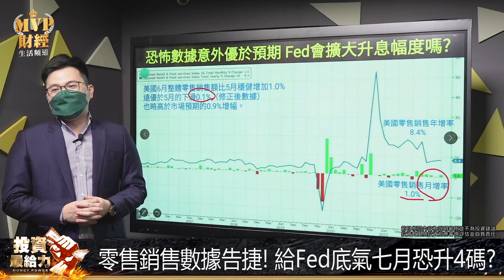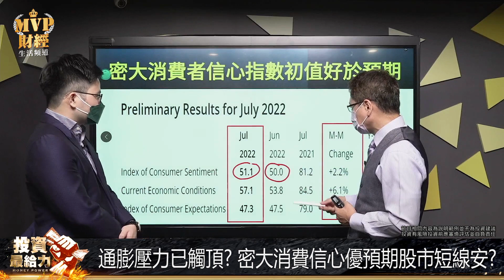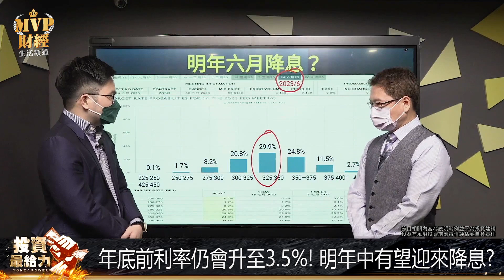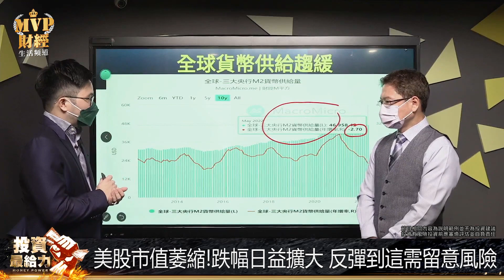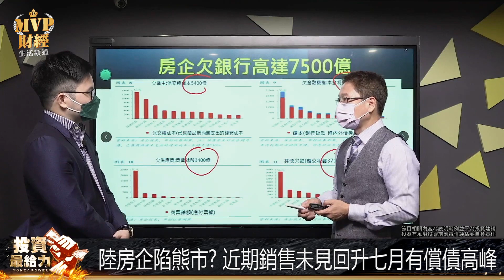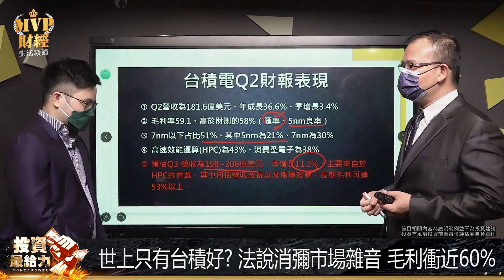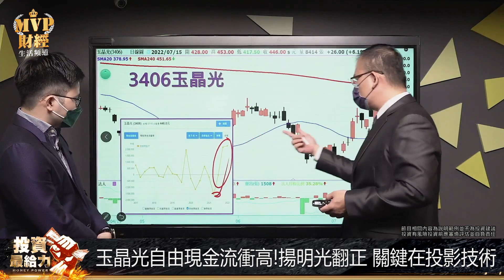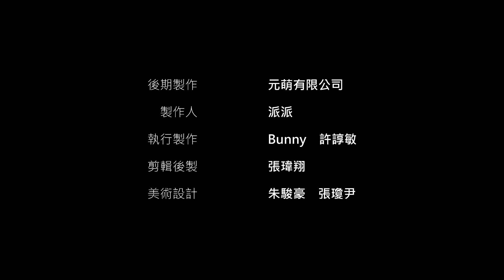【投資最給力EP.317】零售銷售數強勁! 最壞狀況已過?寬頻白牌設備潮崛起!5G熱潮延燒 網通股迎榮景?｜阮慕驊 鍾騏遠 2022/7/18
本集所有圖表首播後同步公布於

👉這是一堂教你多空都能賺的高CP值課程👈
本次輕鬆投資學院力邀 謝晨彥 教授為學員們開設「期指當沖不盯盤」的全新課程!
要讓學員們開啟更廣闊的投資眼光並豐富投資思維!
謝晨彥教授將獨家傳授在法人圈多年積總的經驗、策略新法，教你學會法人是如何「簡單的方法重複做」建立穩健的收益。
5大要點建立當沖交易的正確觀念，7大關鍵切入決勝關鍵要素，達到上班不盯盤的宗旨!
線上課程優惠價:8/31前，特惠價3,300

上週五美國商務部發布最新的零售銷售數據。
讓美股大為振奮。
四大指數全面收紅。
就算扣除汽車與汽油外的 6 月核心零售銷售也有0.7%的月增幅
優於市場預期的 0.1%。
這意味著儘管通膨率續刷40年來新高
但消費者支出仍有彈性
並提高聯準會（Fed）本月更大幅升息的可能性。

00:00片頭
00:12零售銷售數據告捷! 給Fed底氣七月恐升4碼?
02:00美GDP連兩月下滑!克魯曼:溫和衰退有望軟著陸
02:50慘!陸Q2 GDP增速僅0.4%拖累全球! IMF促刺激經濟
04:05CPI爆表引市場恐慌! Fed兩官員安撫升3碼已足夠
05:43美股呈中短線底部!台股有國安基金護體 能續反彈?
09:06通膨壓力已觸頂? 密大消費信心優預期股市短線安?
13:19多空紛呈!金融情勢仍陷衰退!未來五年通膨預期降溫
17:06年底前利率仍會升至3.5%! 明年中有望迎來降息?
19:14想降通膨還是提高生產力 走過一個循環需30個月
20:36美股市值萎縮!跌幅日益擴大 反彈到這需留意風險
26:44陸GDP差強人意! Q2增速僅0.4% IMF促刺激經濟
29:09陸房企陷熊市? 近期銷售未見回升七月有償債高峰
36:30上海GDP第二季負成長 工業產值疲軟 前景有疑慮
40:02國安基金強勁護盤! 台股坐鎮萬四大關 能續彈
40:33世上只有台積好? 法說消彌市場雜音 毛利衝近60%
43:13台積Q3前景解析!關鍵在N3量產+良率 買點落在這時間
46:15陸成熟製程趕台!台廠需警戒 台積要等明年年線扣抵
49:32蘋果出手!AR/VR眼鏡出貨衝千萬台 這檔最受惠?
51:15玉晶光自由現金流衝高!揚明光翻正 關鍵在投影技術
54:17兩大微影技術比一比! 佳能營運可望再加溫
55:39寬頻白牌設備潮崛起!5G熱潮延燒 網通股迎榮景?
57:17網通業最強訂單潮來了!三指標廠營收爆發性成長